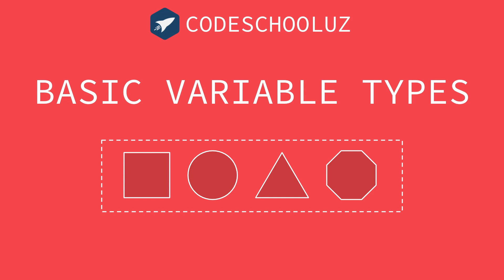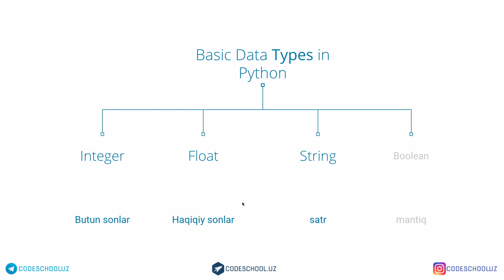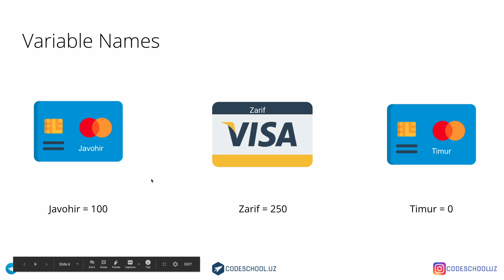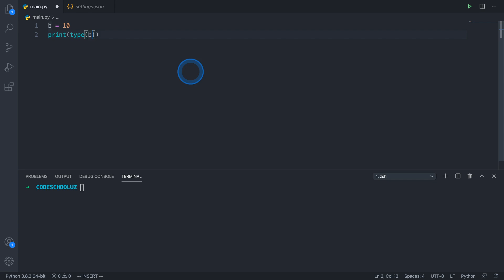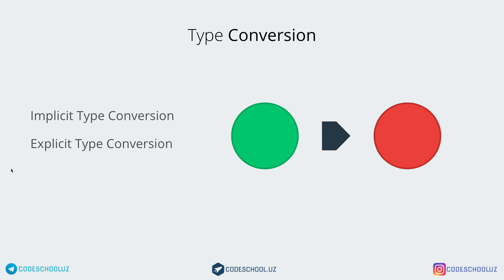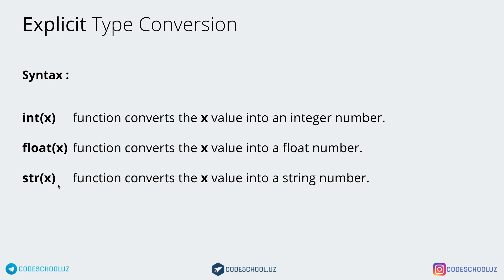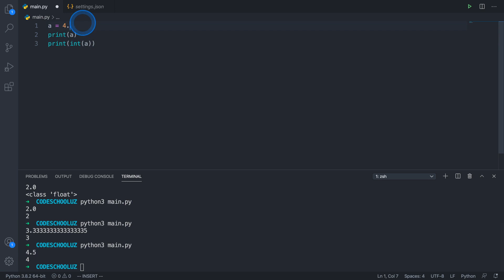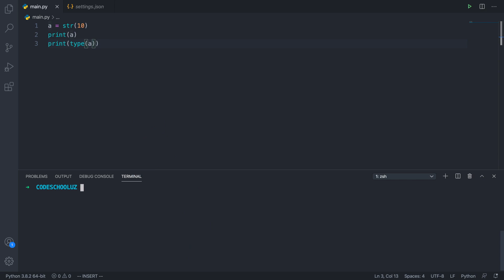2-dars. Pythonda ma’lumot turlari bilan ishlash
Pythonda ma’lumot turlari bilan ishlash.